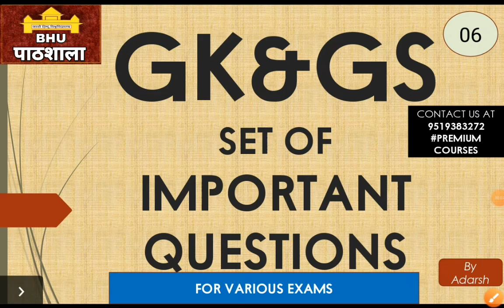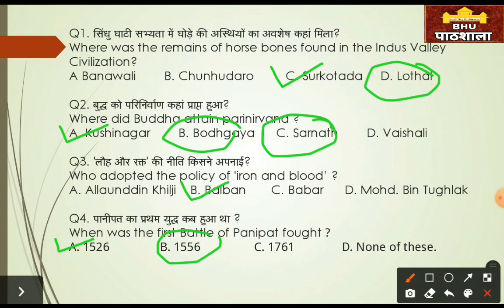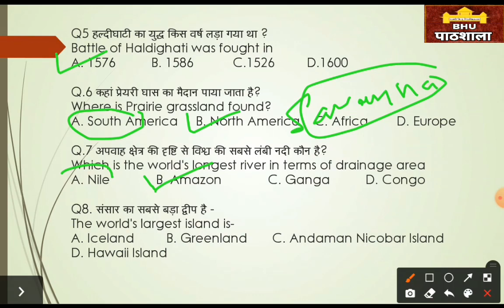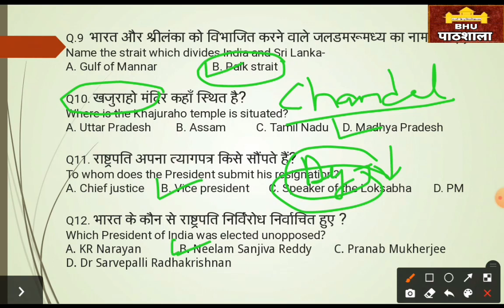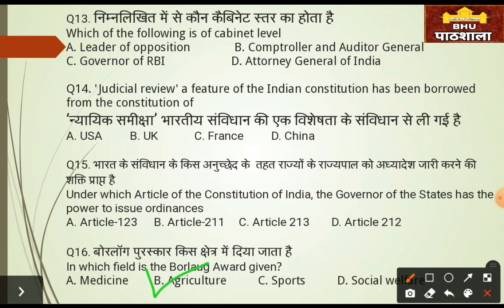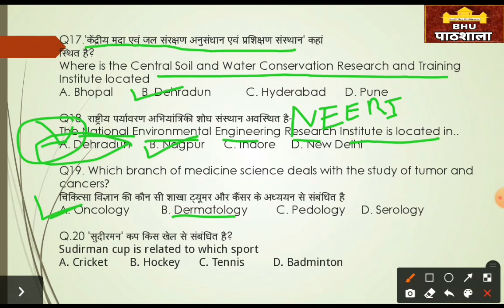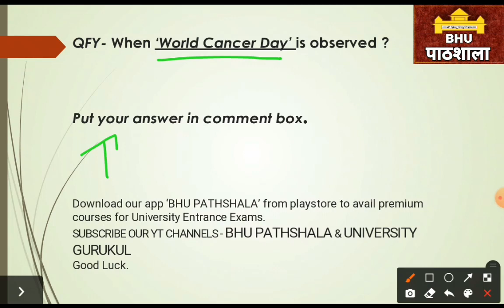GK & GS | IMPORTANT QUESTIONS SERIES | PART - 06 | FOR CHS, BHU, AU, AMU, DU, JNU, ETC. | BY ADARSH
Mission 2021
By BHU Pathshala Team

Registration Process :-

Hurry Up!

GK/ GS
Maths
Reasoning
Current Affairs

Our Teaching Faculty👇

Akhil Sir
Adarsh Sir
Tushar Sir
 Akash

Pintu
Raaj

Join everyone...

B.Sc. Ag. ,
B.Sc. (Math + Bio )
B.A.LLB,

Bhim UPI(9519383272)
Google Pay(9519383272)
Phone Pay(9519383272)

1- TO GIVE BASIC TRENDS TO DEEP INFORMATION OF ALL COVETED CENTRAL UNIVERSITIES BHU, JNU, DU, ALLAHABAD, AMU, TISS, VRDHA  and more.
2- DAILY Current Affairs
3- Preparation for Admission in BHU, ALLAHABAD, JNU and AMU